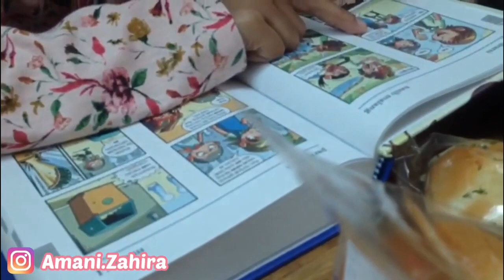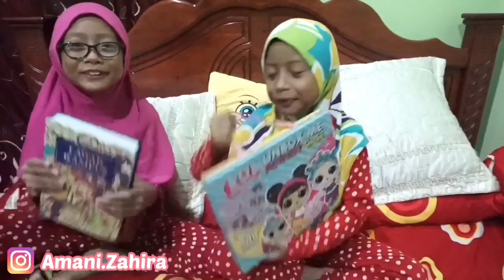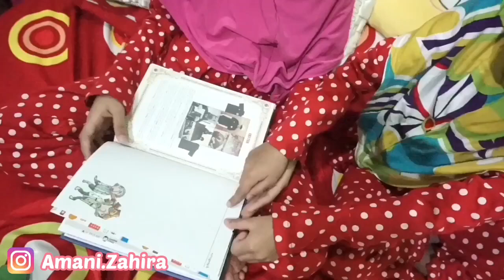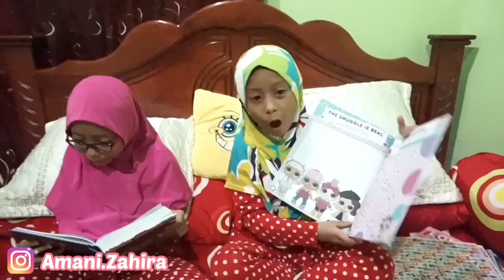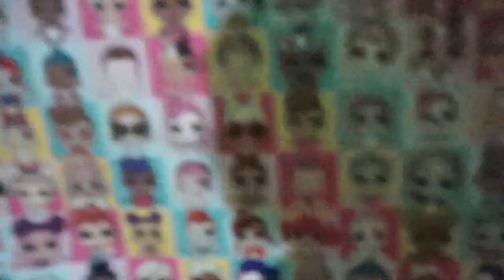L.O.L MALAYSIA L.O.L SURPRISE MALAYSIA! WOW AMANI ZAHIRA BELI L.O.L MALAYSIA & LAWAK KAMPUS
Amani Zahira beli L.O.L Malaysia LOL SURPRISE MALAYSIA.

Hari tu kan kawan kawan nak Amani Zahira buat unboxing lawak kampus dan lol surprise. Hari ni Amani Zahira dah buat unboxing lawak kampus dan lol surprise. Kawan kawan mesti tengok tau video unboxing lawak kampus dan lol surprise. Like dan share sekali video unboxing lawak kampus dan lol surprise ni. Kawan kawan Amani Zahira suka sangan dengan L.O.L Malaysia. Tak semua kedai jual L.O.L Malaysia tau. Kawan kawan kena pandai beli L.O.L Malaysia kat sini. kawan kawan ada tak L.O.L Malaysia macam Amani Zahira? boleh la comment L.O.L Malaysia kat bawah ni ye. Kawan kawan kan tau yang Amani Zahira ratu smiggle? hihi Amani Zahira Ratu Smiggle dan ratu L.O.L Malaysia. Ramai yang cakap Amani Zahira youtuber cilik no 1 Malaysia.